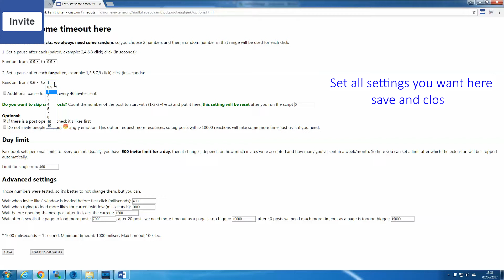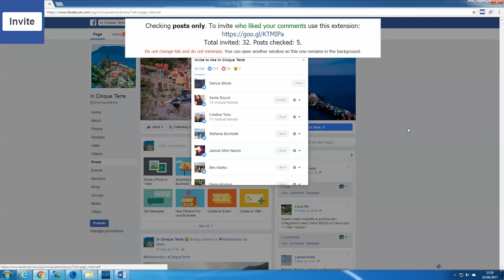JOMFB - Invite Post Liker to Like FB Page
Invite everyone who liked your post to like your Facebook Pages in just one click!

Do you want to get more fans for your fan page in Facebook?
Do you want to invite everyone who liked your post to like also your fan/business page?
Use this extension to save a lot of your time! Also works with friends list. See video example!

It is legal? Yes of course!!! FB limit to 400 invitation daily.

For any question/feedback/problem/suggestion, please use support tab. (or maybe i can support them too)

PRO version! This Real Time version can automatically open and scan likers or reactions in all posts, photos or comments all days and auto invite them to Like your Pages!

Also check All in One Facebook Automation Tools that can make fully automation to your Fanpages, get unlimited leads & sales on 100% Autopilot! Don't waste your time on manual task!

HAVING TROUBLE INSTALLING? and try installing again.